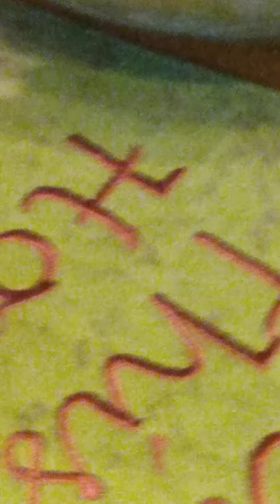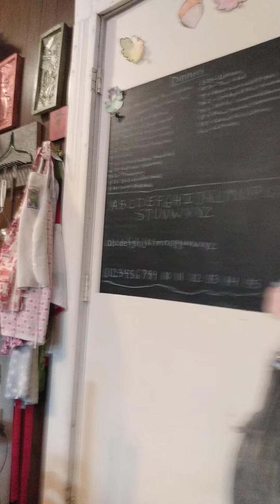oatmeal raisin cookies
baking day
please excuse my camera girl
she will get better